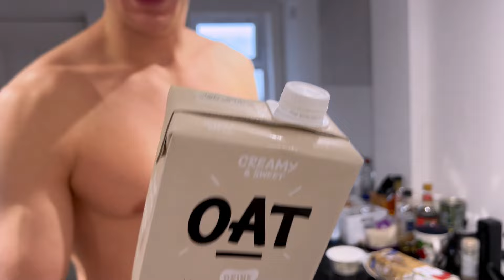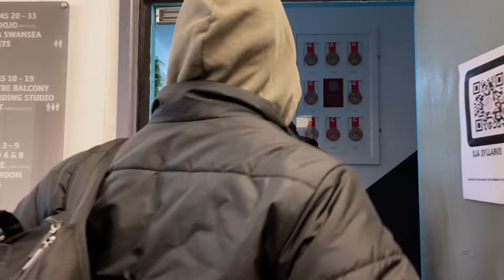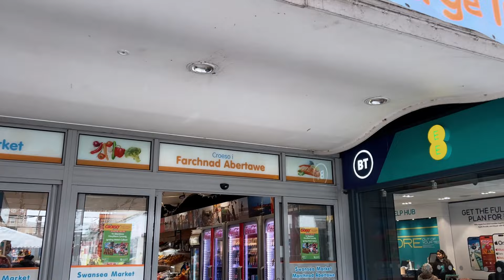Day in the Life of a Draig Athlete - Ethan Boland White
Take a look into the life of one of our athletes in this Day in the Life feature, highlighting upcoming purple belt standout Ethan Boland White!

Draig Instagram:  @__draig__
Draig Events Instagram:  @draig_events